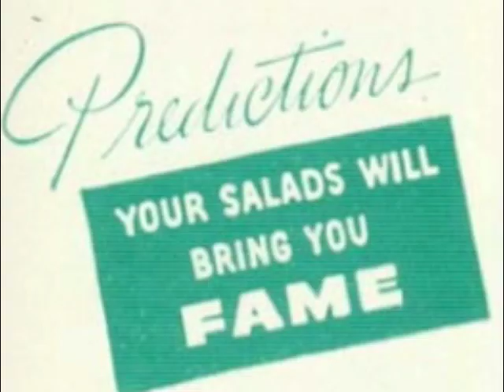Your Party Sucks by Pygmy Shrews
Your Party Sucks by Pygmy Shrews from the The Egyptian LP- guitarist Ben Greenberg,  drummer Jeremy Villalobos, bassist Tia Vincent